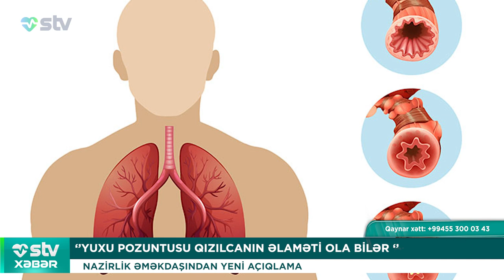‘’YUXU POZUNTUSU QIZILCANIN ƏLAMƏTİ OLA BİLƏR ‘’